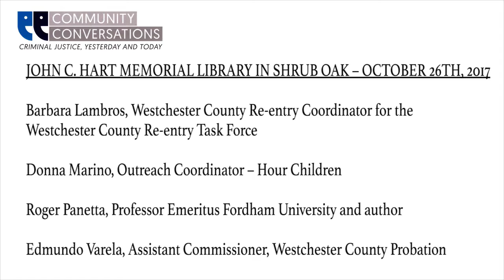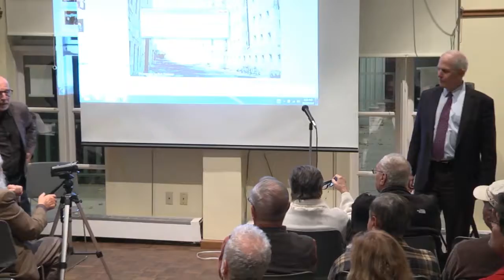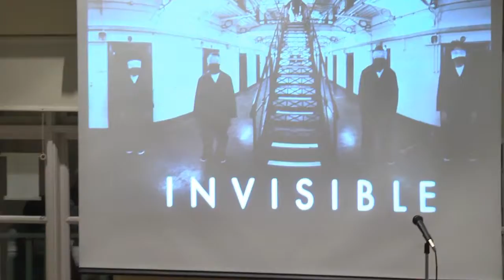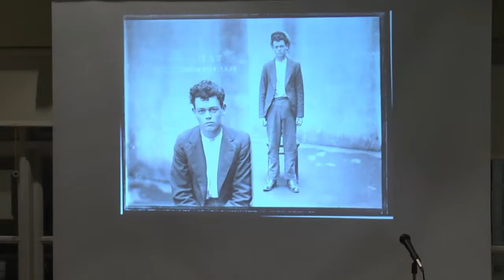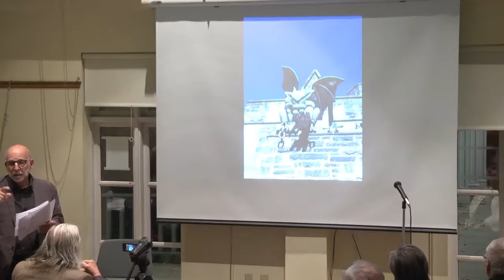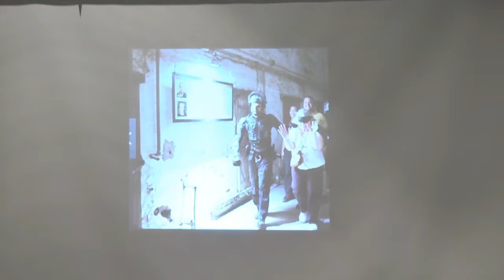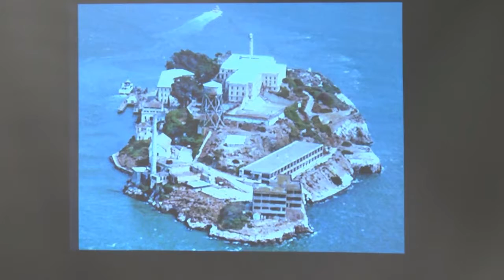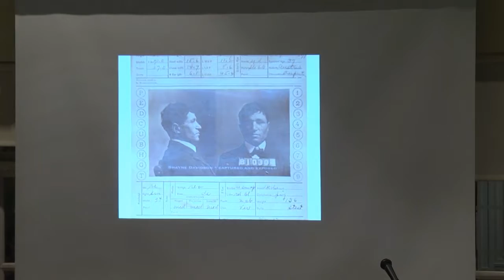Sing Sing Prison Museum Community Conversations - October 26th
The Westchester Library System presented a series of six public programs called Community Conversations: Criminal Justice, Yesterday and Today, in 2017. In collaboration with the Sing Sing Prison Museum and funded by the Westchester Community Foundation, each event included a presentation on the history of rehabilitation and reform at Sing Sing Correctional Facility, followed by a panel discussion linking historical perspectives to present day developments and challenges.
Brent Glass, Director Emeritus of the National Museum of American History at the Smithsonian Institution, moderated the events.  Additionally, Dana White, the Ossining Village Historian will provided historical review of Sing Sing Prison and its impact on the community and criminal justice.

The Panel Discussions were with service providers, ex-offenders and distinguished lecturers and included interactive conversations about the past and future of the American criminal justice system.